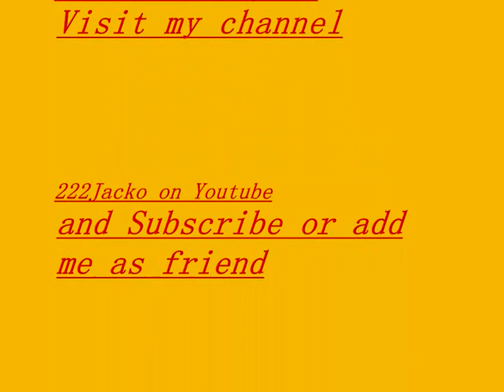2011 Lexus LFA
One of the most anticipated cars to come out in 2011. This car has been a concept since 2000 when Lexus Were Planning to build the P280 but changed the name to the LFA. The engine is to be a 4.8L V10 producing 552 BHP @ 8,700rpm. Top speed is estimated to about 202mph so it may rival the likes of Lamborghini Gallardos, 911 Turbos, F430s and even the Corvette ZR1 C6. Cost? Between $300,000 and $400,000 so it's expensive For a Super car and a Toyota. Is it worth the money?